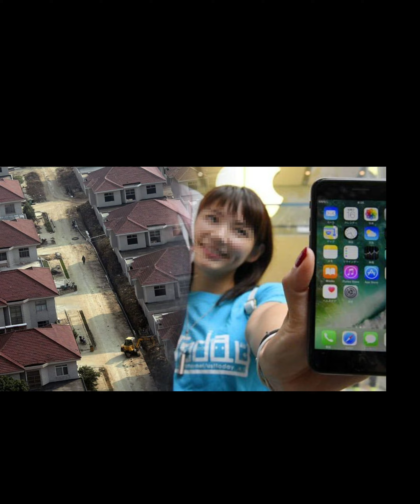amazing facts in telugu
interesting facts in telugu, video is about the girl bought a house by selling 20 iphones.